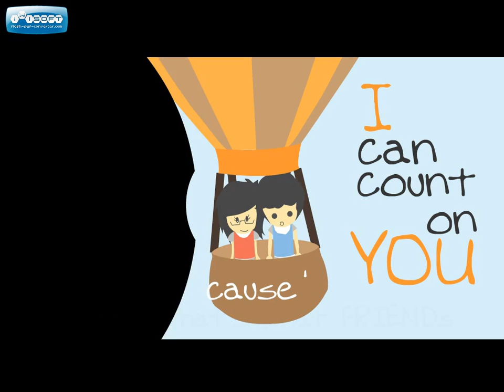Count on Me - Bruno Mars (flash animation)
sorry, the song is not in a full version...